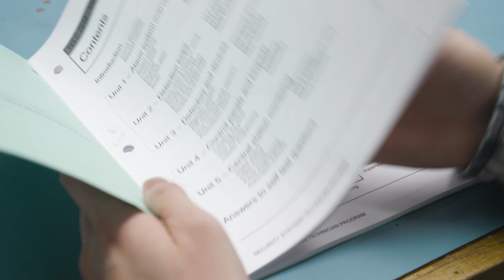BCIT | Security Systems Technician SST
BCIT's SST program was the first of its kind in North America and continues to occupy an unique position in the security industry. It is currently the only active accredited program for security training in British Columbia. The program emphasizes hand-on training, immersing students in real-life situations and providing opportunities to work with tools and equipment in various settings beyond the classroom.